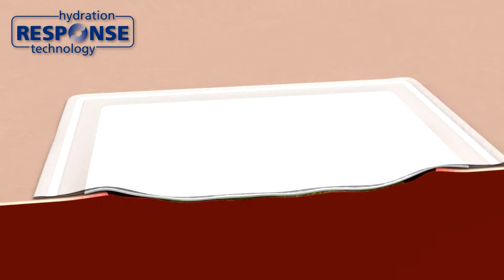Sorbion AG "Wundauflage" - 3D Animation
Visualisierung der komplexen Funktionsweise der Hydration Response Technology